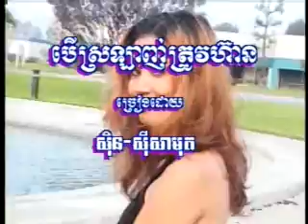Bar Srolan Trov Hein